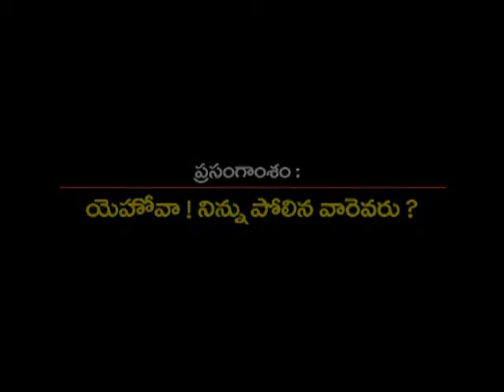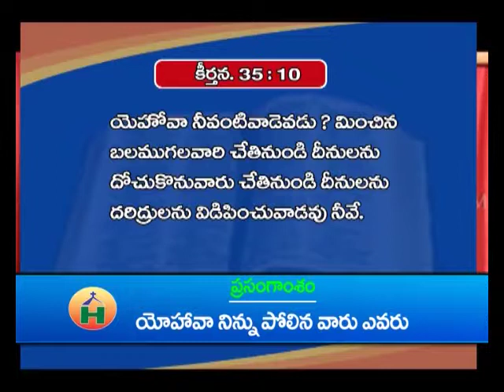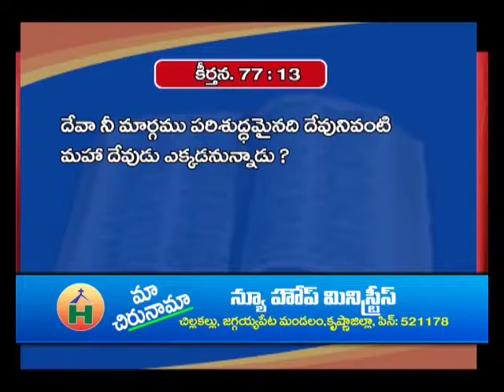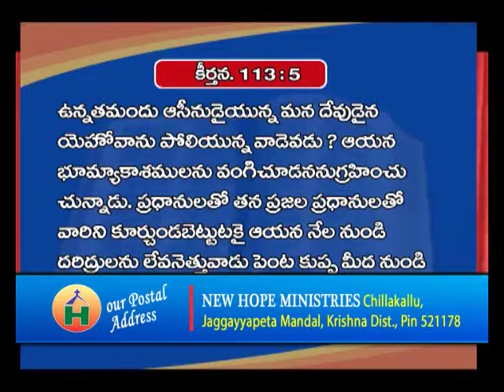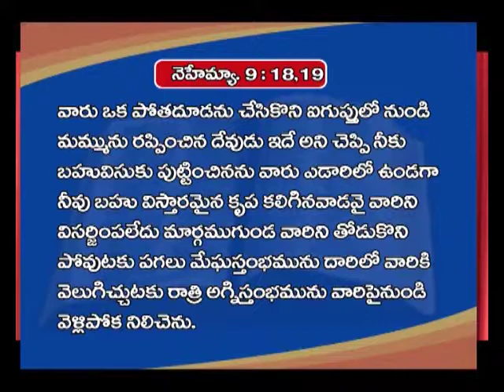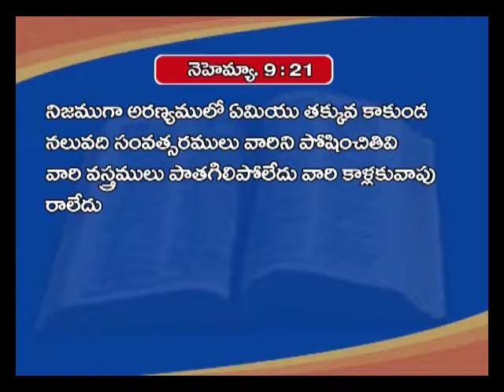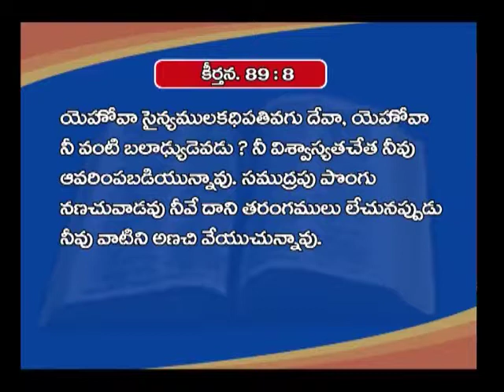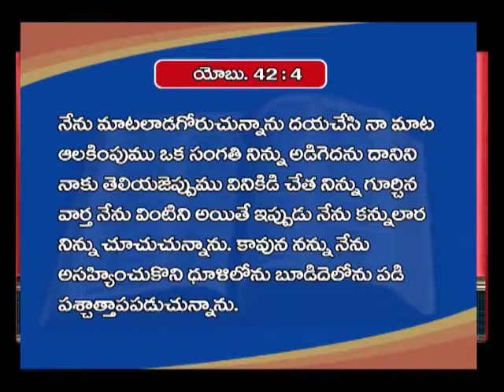యెహోవా నిన్ను పోలిన వారెవరు ? ప్రభుదాస్ గారు